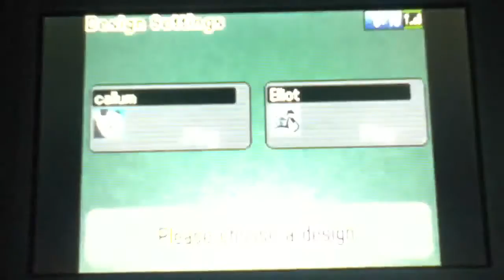42 all time classics with Elliot part 2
Find out who wins the 901 darts and also we play bowling and balance